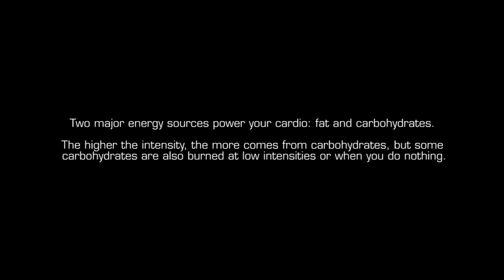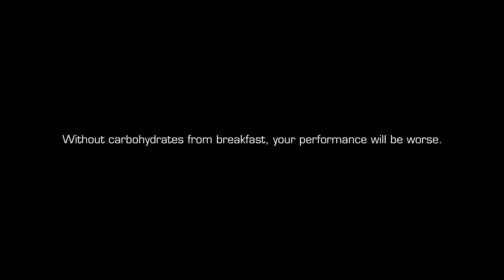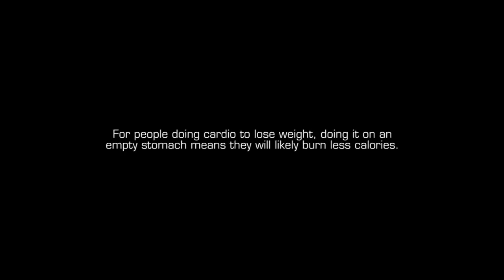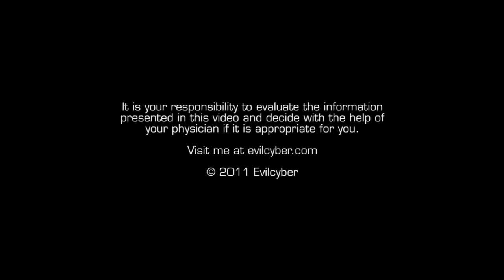Cardio On Empty Stomach?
You sometimes hear you should do cardio like biking or running on empty stomach, because it supposedly burns more fat. Here is why this is wrong and especially harmful for athletes.

Here is the research behind this video and an interesting NYT article:

E. L. Melanson, W. S. Gozansky, D. W. Barry et al. When energy balance is maintained, exercise does not induce negative fat balance in lean sedentary, obese sedentary, or lean endurance-trained individuals. J Appl Physiol, December 1, 2009; 107(6): 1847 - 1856.

Schabort EJ, Bosch AN, Weltan SM, Noakes TD. The effect of a preexercise meal on time to fatigue during prolonged cycling exercise. Med Sci Sports Exerc. 1999 Mar;31(3):464-71.